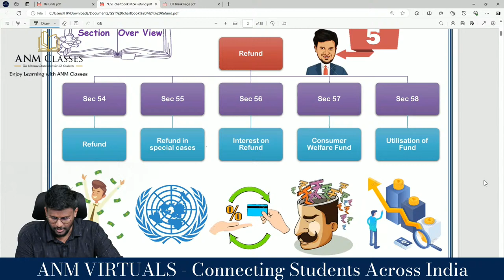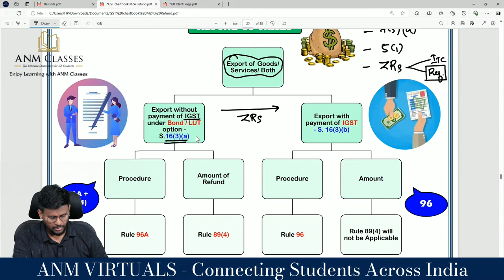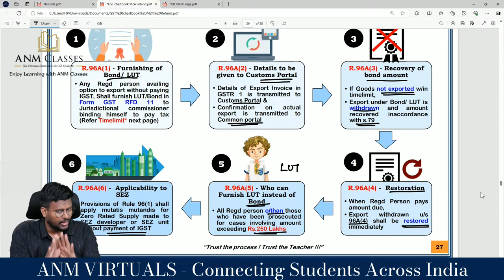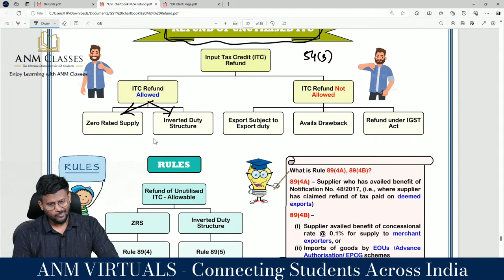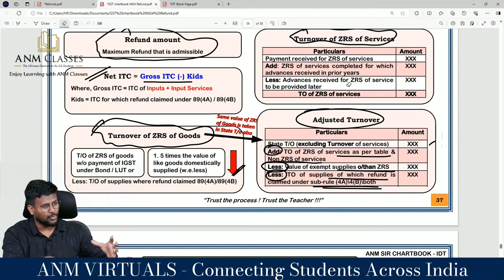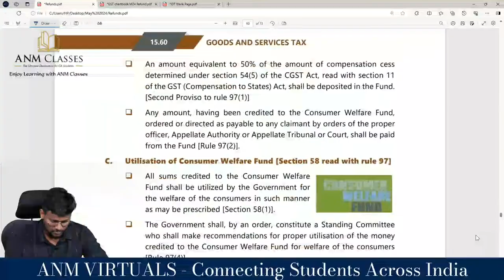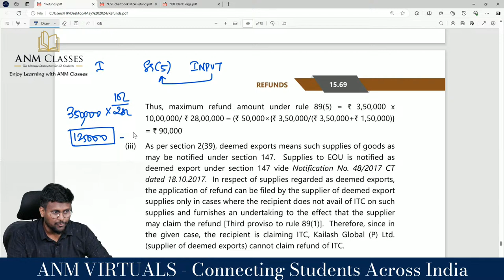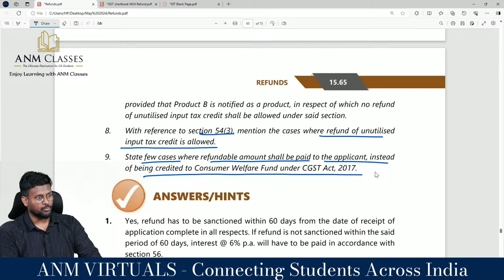CA Final - Indirect tax - Refund - May 2024 - Part 2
ANM Classes
Ground Floor, First Floor, Third Floor,
New 8, Old 34
Jambulingam Street, Nungambakkam,
Chennai - 600 034